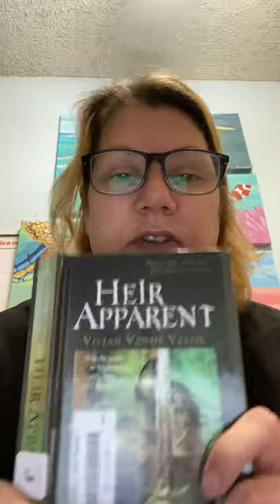RCS9 students only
This is lesson for 3/31. I am reading ch 10 of Vivian Vande Velde’s Heir Apparent. Enjoy my cat Spooky interruptions. (Sorry). Then write your RL8 w detailed description of my second favorite character Feordina